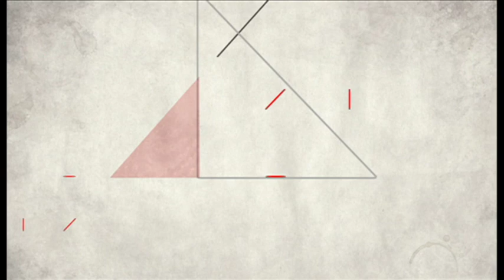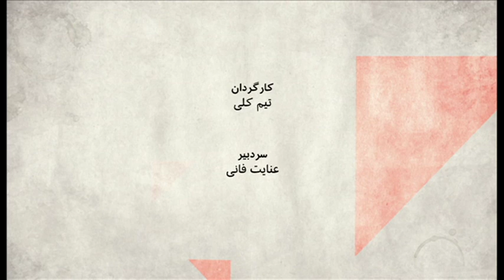صفحه دو: در بازار ارز ایران چه می گذرد؟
بازار ارز در ایران متلاطم است. قیمت فقط دلار نیست که این روزها بالا رفته، بالارفتن ارز و طلا، دومینو وار، همه قیمتها را بالا برده است. بانک مرکزی می گوید این واقعیت بازار نیست، اما واقعیت بازار چیست؟